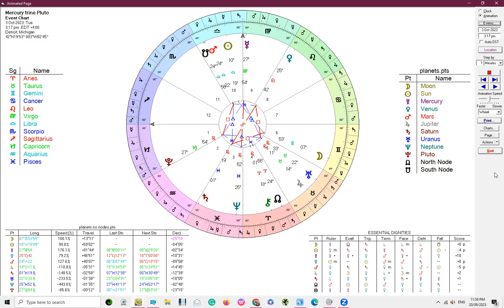Mercury trine Pluto - 3 October 2023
Mercury will trine Pluto on the 3rd or 4th of October 2023, depending on where you live. Mercury trine Pluto can lead to in-depth, transformative thinking and communications.

Astro Babble is co-hosted by Lynda from Scullywag Astrology and Donna from Donna B Astrology.